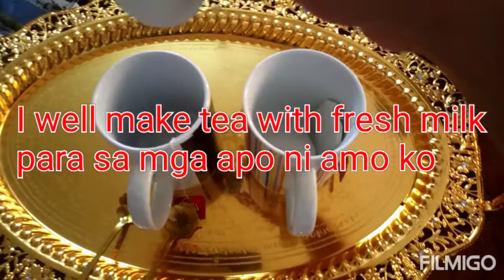My own version tea milk#